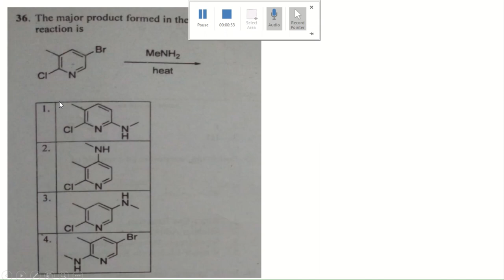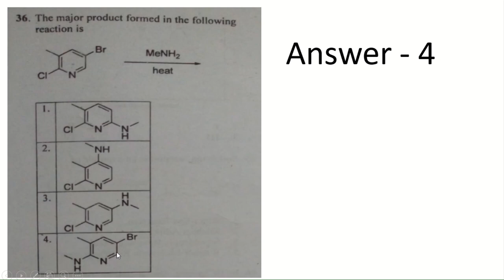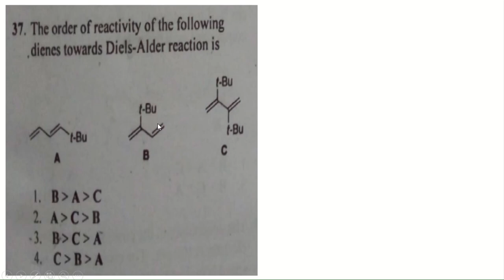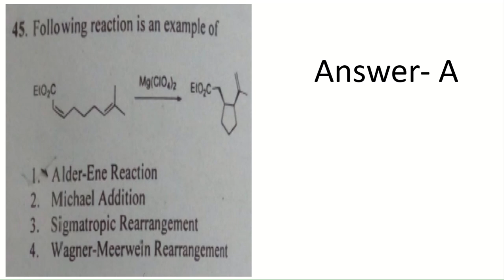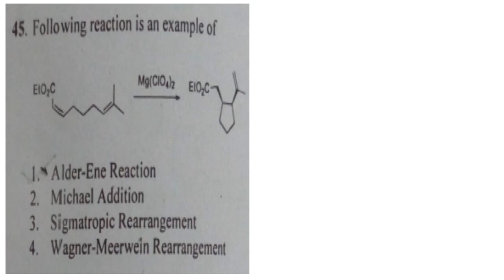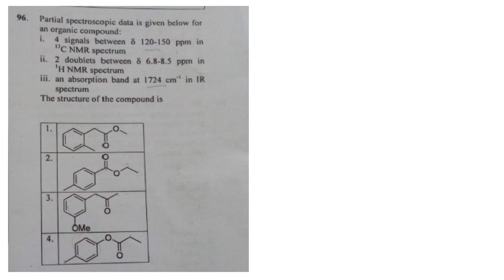CSIR NET Dec 2018 Chemical science.solved question paper. Epi-1. chemistry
CSIR NET December 2018 solved question paper chemical science. part-C. Chemistry. DEC 2018 CHEMISTRY.